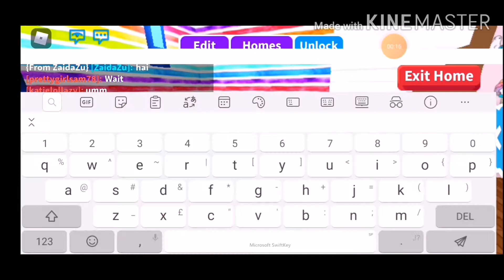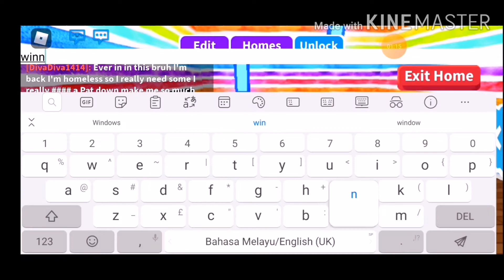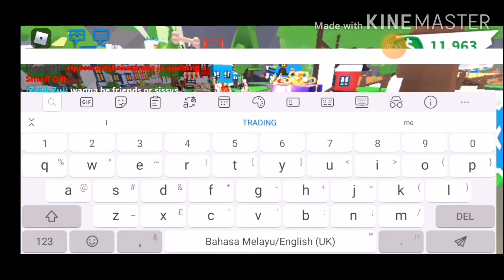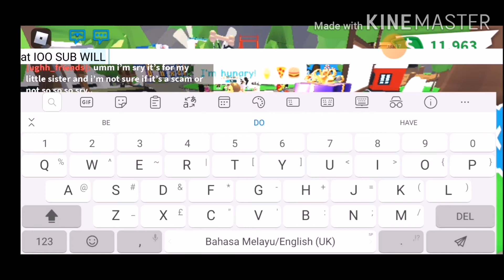THX U ALL FOR 75 + MINI GIVEAWAY 75 sub(Ended)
Hi, everyone :3 I have a better giveaway at 100 sub. Also my target this year to get 100 SUB

TO ENTER:

2.LIKE THIS VID
3.COMMET YOUR USERNAME
4. YOUR ENTERED

*ALSO SEND THIS TO YOUR FRIENDS IF U WANT*

Maybe I would annoce the giveaway at next vid or at Saturday